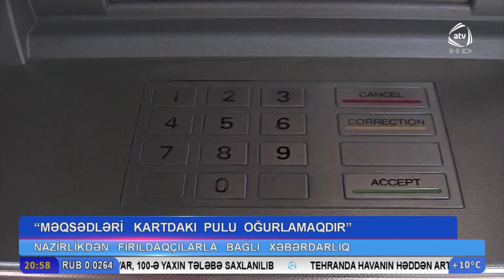Əmək və Əhalinin Sosial Müdafiəsi nazirliyi pensiya alan şəxslərə xəbərdarlıq edib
Əmək və Əhalinin Sosial Müdafiəsi nazirliyi pensiya alan şəxslərə xəbərdarlıq edib.  Nazirliyin xəbərdarlığında bildirilir ki, bəzi Kütləvi İnformasiya Vasitələrində dələduzların pensiyaçı şəxslərə zəng edərək onlara pensiya məbləğlərinin artdığını bildirməsi, artan məbləğin guya pensiya kartlarına yüklənməsi üçün kartların nömrələrini istəmələri barədə məlumatlar yayılıb. Həmin şəxslərin məqsədi pensiyaçıları aldadaraq onların kartlarından vəsait  oğurlamaqdır.  Pensiyaçıların  diqqətinə  çatdırılıb  ki,  onlardan kart məlumatları istənilə bilməz və heç kimə  öz kart məlumatlarını verməsinlər. Pensiya artdığı halda heç bir pensiyaçıya bu barədə evinə zəng edib məlumat verilmir, artan məbləğ avtomatik olaraq onların hesablarına köçürülür.